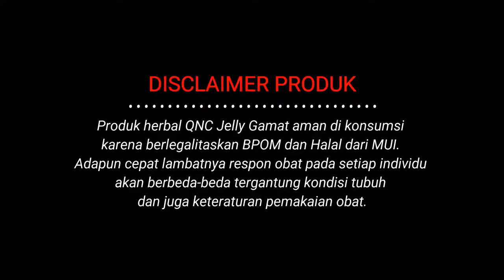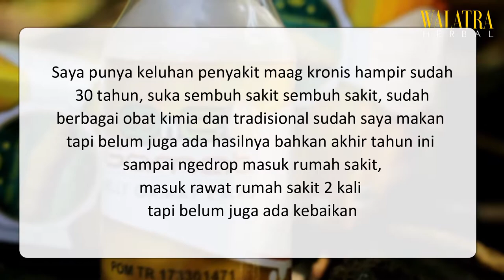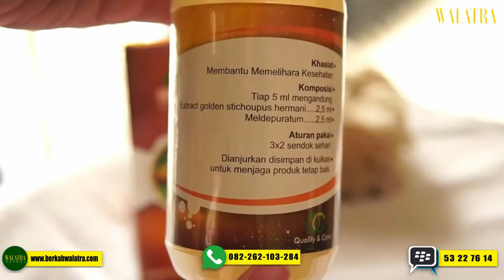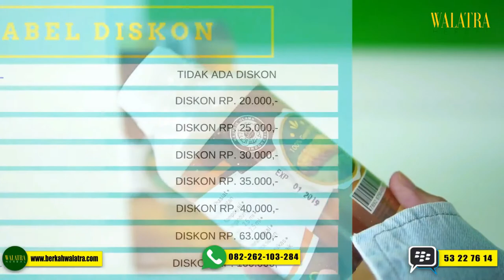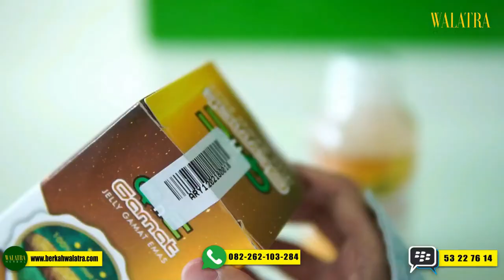KESAKSIAN NYATA! Maag Kronis Semakin Membaik Setelah Mengkonsumsi QnC Jelly Gamat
Selamat datang di channel resmi CV. Walatra Herbal. Kami merupakan distributor tunggal obat herbal premium yang menyediakan berbagai macam obat herbal ASLI, TERBAIK dan TERPERCAYA. Dapatkan layanan spesial kirim barang dahulu, setelah sampai baru bayar dan jaminan uang kembali 10kali lipat bila brang yang diterima palsu.

TESTIMONI KALI INI BERASAL DARI SALAH SATU KONSUMEN SETIA KAMI
Nama : Badru Tamam
Umur : 51 tahun
Pekerjaan : perangkat desa
Alamat : Kp. Rancamanyar Rt.02/ rw.02 desa sirnagalih kecamatan cigalontang kabupaten tasikmalaya
keluhan maag kronis

Saya punya keluhan penyakit maag kronis hampir sudah 30 tahun, suka sembuh sakit sembuh sakit, sudah berbagai obat kimia dan tradisional sudah saya makan tapi belum juga ada hasilnya bahkan akhir tahun ini sampai ngedrop masuk rawat rumah sakit 2 kali tapi belum juga ada kebaikan saya iseng" buka google cari obat herbal ternyata ada obat herbal jelly gamat emas QNC, coba beli 2 botol saya minum ternyata ada perubahan dan terus saya mengkonsumsi nya sampai sekarang alhamdullilah sudah banyak membaik yang sangat luar biasa Terimakasi jelly gamat QNC  obat herbal paling hebat diantara obat yang lain.

LUAR BIASA BUKAN? BAGI ANDA YANG INGIN MERASAKAN KHASIAT YANG SAMA, PESAN SEKARANG JUGA DAN DAPATKAN BANYAK PENAWARAN MENARIK

Jadi Tunggu Apalagi ?? Pesan sekarang juga dan dapatkan khasiat menakjubkan dari QNC Jelly Gamat hanya dengan 155 ribu rupiah.

Caranya sangat mudah cukup ketikan

ara pemesanan sangat mudah

(Kode Produk WBSW jangan dihapus ya ka)
◘ VIA SMS/Whatsapp Biasa Ketik Format sbb :

WBSW : JUMLAH BOTOL : NAMA LENGKAP : ALAMAT LENGKAP : NO.TLP/HP

CONTOH :
WBSW : 5 BOTOL : SRI RAHAYU : JLN. TENTARA PELAJAR NO.1 RT.5/12 KELURAHAN EMPANGSARI KEC. TAWANG KOTA TASIKMALAYA: 081XXX LALU KIRIM SMS/WHATSAPP KE 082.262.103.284

Catatan : Format WWajib dicantumkan ya.. bila tidak ada format nanti pesanan tidak akan terdeteksi oleh sistem dan tidak bisa diproses..

Berikan Testimoni Berupa Foto, video dan kesaksian positif setelah pemakaian QnC Jelly Gamat dan dapatkan 10 Botol QnC Jelly Gamat GRATIS TANPA DIUNDI, dan dapatkan 20 Botol bila testimoni disertai dengan video.

• TASIKMALAYA
Aryanto Herbal
Jl.Cikunteun Indah no.35 Rt.5/12 Kota Tasikmalaya
54A88110

• JAKARTA
Herbal Metro
Jl.Pondok Ranggon Raya No.78C Rt.005 Rw.05 (Samping Pos Polisi Pondok Ranggon) Kel.Pondok Ranggon Kec.Cipayung Jakarta Timur
BBM D4C2AEAA

• JOGYAKARTA
Herbal Djava
Jl. Cangkringan KM 12.5 Jogja-Solo Karang Kalasan Tirtomartani Sleman Yogyakarta
WA 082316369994 Pin BB D815B4FA

• BANDUNG
Herbal Pasundan
Jln Jatihandap No 1. Rt/Rw 02/09 Bandung
LINE : herbalpasundan

• BALI
Herbal Dewata
Jl Letda Ngurah Putra No 2, Banjar Yangbatu Kangin, Desa Dangin Puri Kelod, Kec Denpasar Timur

• MEDAN
Jl Sm Raja Gg Jati 1 No 11 Kel Teladan Barat Kec Medan Kota Medan 20217
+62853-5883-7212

• BANDAR LAMPUNG
Herbal Siger
De Omah Jl.Khairil Anwar Palapa Bandar Lampung

• SURABAYA
Herbal Pahlawan
Jl.Karangrejo sawah 13 no.4 Rt.08 Rw.02 Kec. Wonokromo, Kota Surabaya

• BEKASI
Perumnas 3 Jl.P.Maluku Raya No.360
RT06/RW07 Bekasi Tim.,